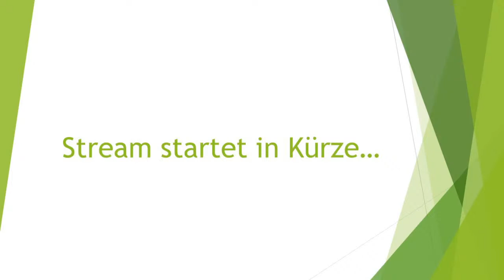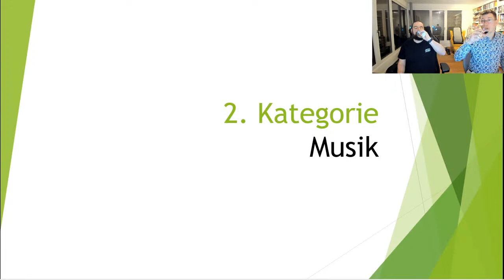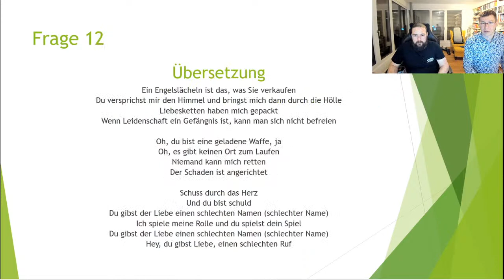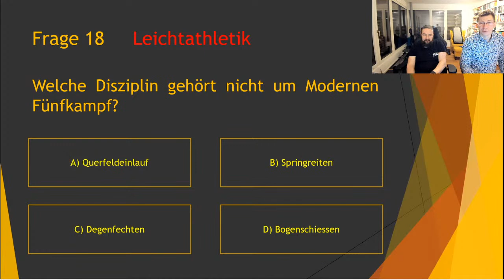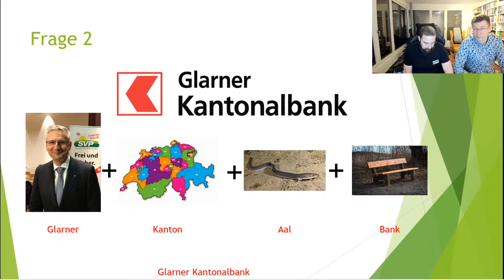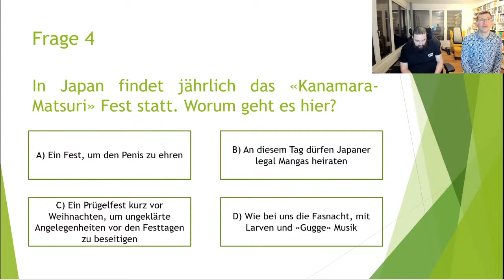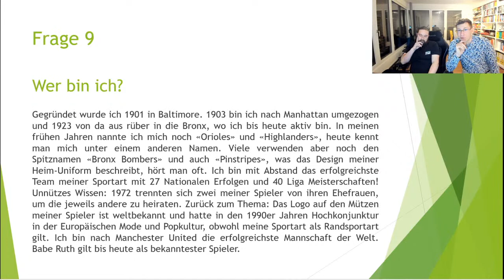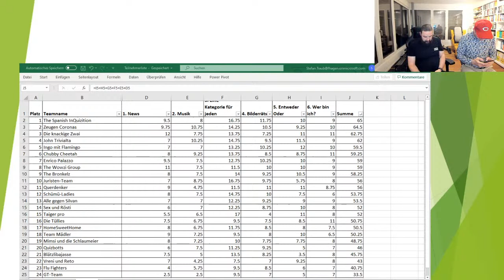9. Digitales Pubquiz